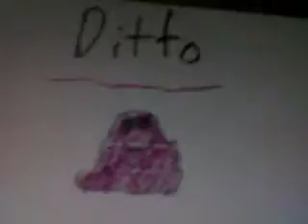Re: My Pokemon Art Contest (Closed ^.^)